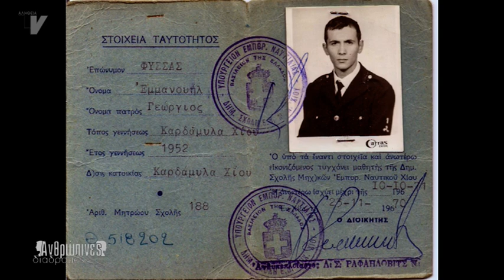Ανθρώπινες Διαδρομές - Φύσσας Μανώλης 12/02/19